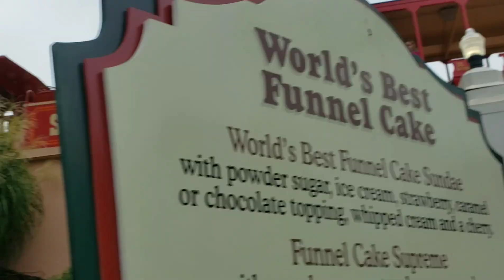Six Flags St Louis Railroad